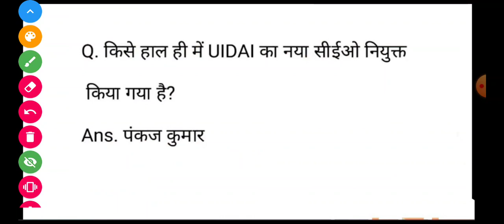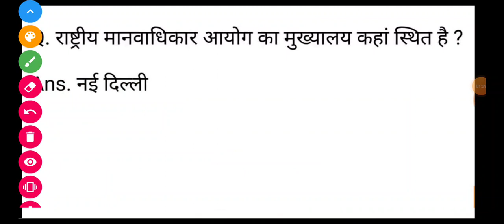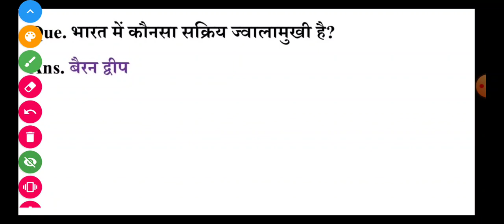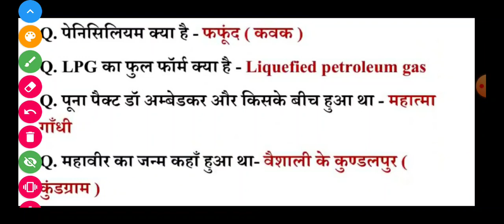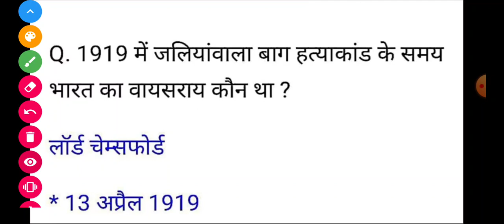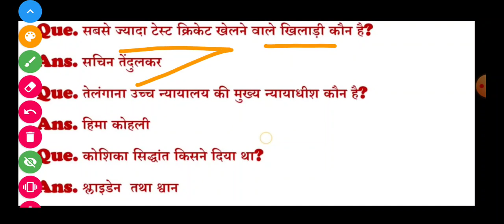SSC GD TODAY EXAM ANALYSIS 1ST SHIFT 16 NOV 2021, SSC GD EXAM, AAJ KA SSC GD KA PAPER, EXAM 4U